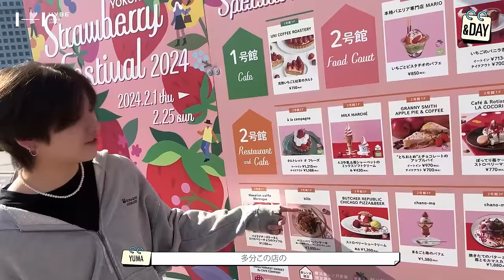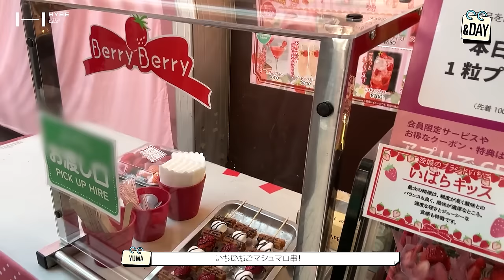[&DAY] VLOG in Kanagawa | HAPPY YUMA DAY | YUMA 생일 기념 딸기 축제에 간 네코즈😼🍓 - &TEAM